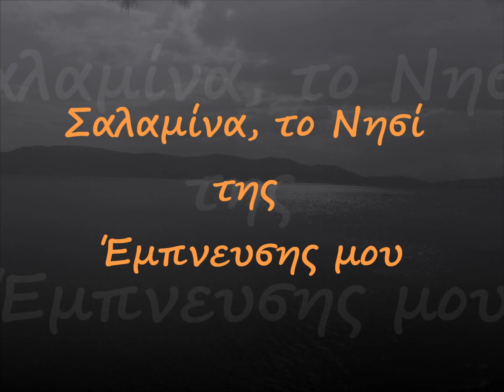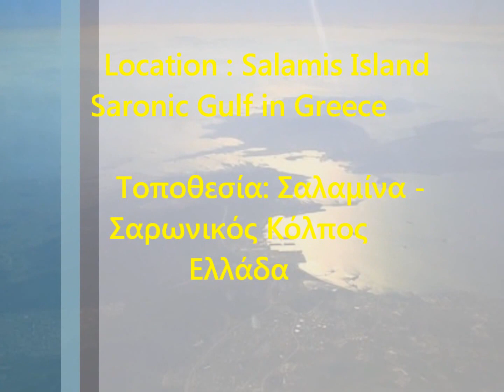Salamis ,My Inspiration Island (Σαλαμίνα,το Νησί της Έμπνευσης μου)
The mystical nature of Salamis has empowered and inspired me over the years ...

Η μαγική φύση της Σαλαμίνας με έχει ενδυναμώσει και εμπνεύσει σε όλα τα χρόνια.

Music theme/Μουσικό θέμα by Merlin Goodall, Saily away, emergence